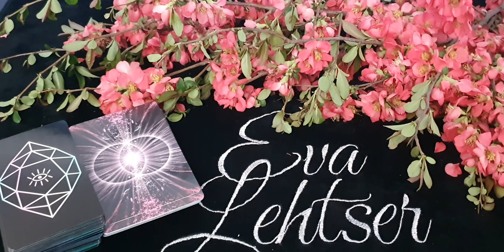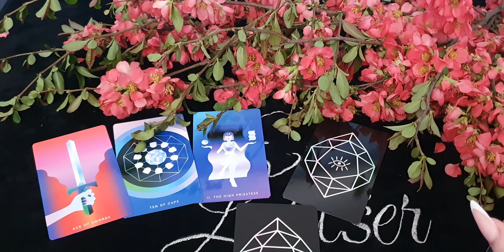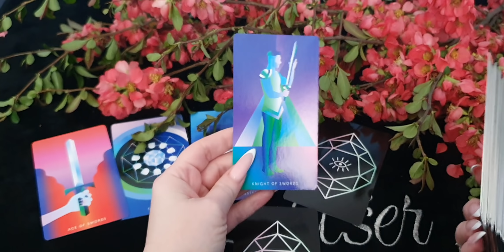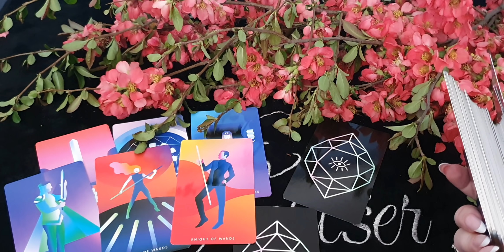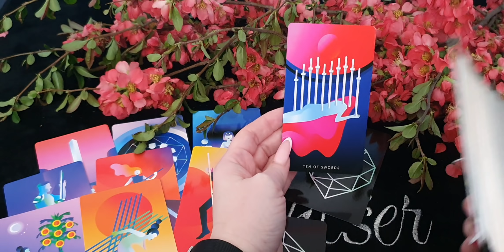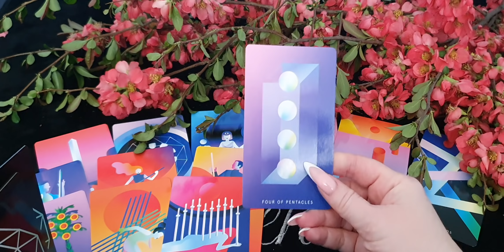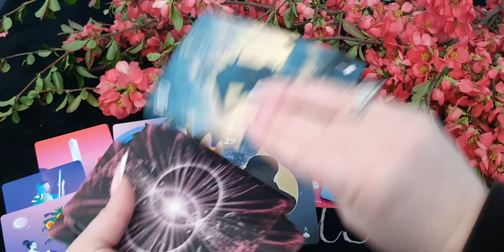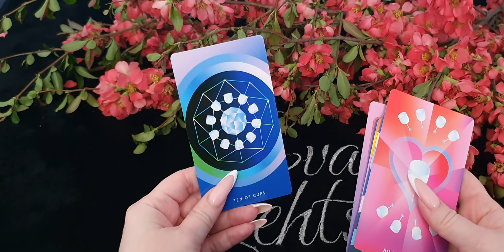СТРЕЛЕЦ. Таро-прогноз от Евы Лехцер со 2 по 8 мая 2022 года. Timeless In-Depth Tarot Reading